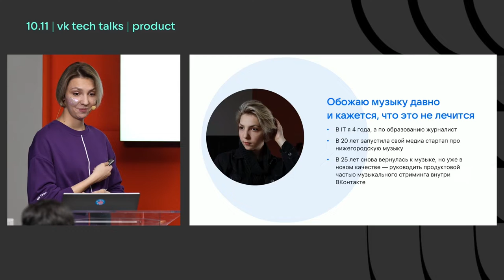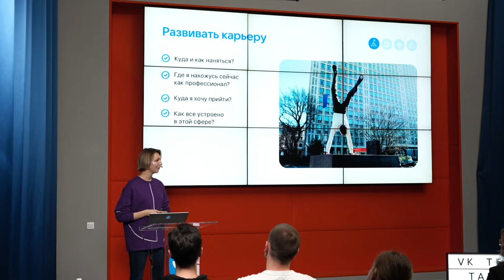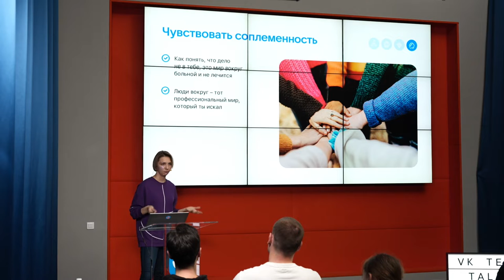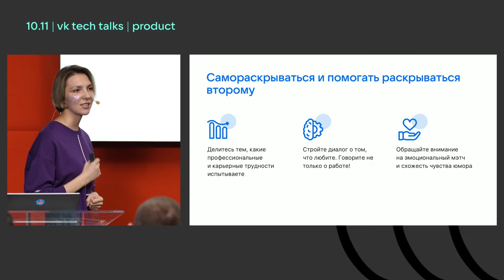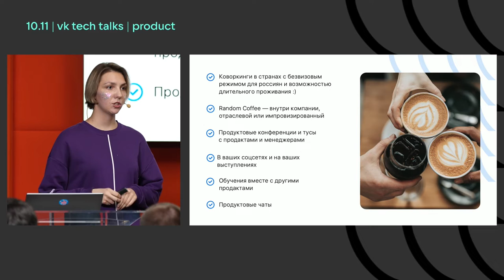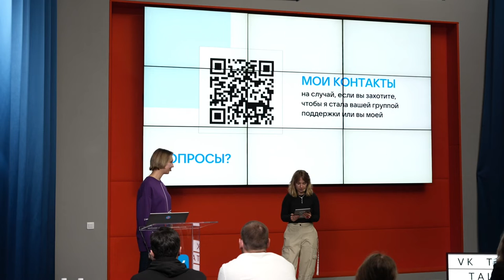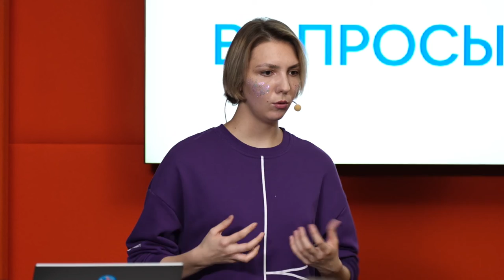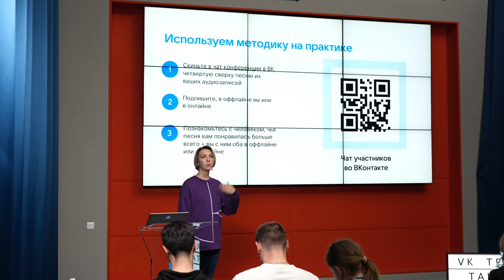Группа поддержки продакта: кем себя окружить, чтобы жилось проще и интереснее / Серафима Чекулаева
VK Tech Talks · Product, 10 ноября 2022, Москва, Skylight.

С кем советоваться по разным продуктовым и пипл-менеджерским вопросам? Как понять, в порядке ли собственное профессиональное и карьерное развитие или ты стагнируешь? А достаточно ли тебе платят или ты уже давно стоишь больше и просто не знаешь об этом? На эти и многие другие вопросы помогает находить ответы правильная среда для внерабочего общения о работе — так называемая группа поддержки продакта. Поговорим о том, как её создать.

Главный герой видео — Серафима Чекулаева, руководитель продукта VK Музыка.

VK Team — это миллион возможностей проявить себя. Мы делаем современные и быстрые интернет-сервисы, доступные каждому. На этом канале делимся опытом rjvgfybb VK, рассказываем о технологиях, наших образовательных проектах и жизни команды.